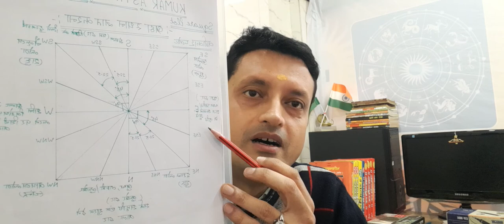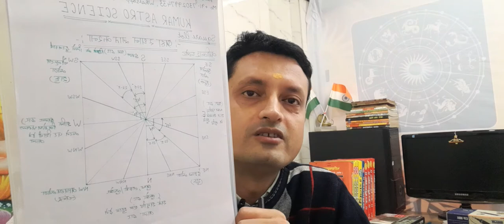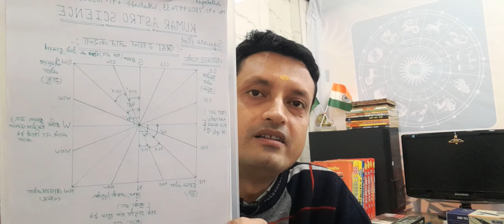मुख्य दरवाजा |अध्याय-6 | MAIN DOOR ENTRANCE | BASIC VASTU COURSE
Hello

     Aaj ke Is Video me BESIC VASTU Ke vishay me  bataya ha.

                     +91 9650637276